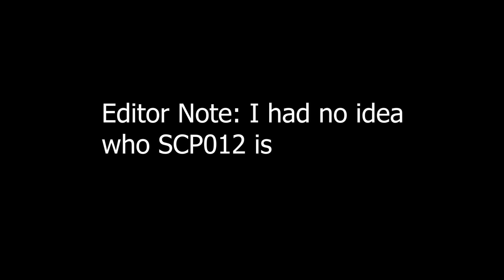Game Testing an AWESOME GAME | SCP: BloodBath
SCP bloodbath is a game about survive through a bunker while running into familiar SCPs

(its there for more direct comments, ideas, or even collabs, please be respectful)

This YouTube channel is mostly Let's Play, Gameplay, Playthrough videos. I try my best to keep my language clean I’m still deciding if I want to censor it. Please don't hesitate to leave me a message or comment, I see and respond to them all as soon as I can!